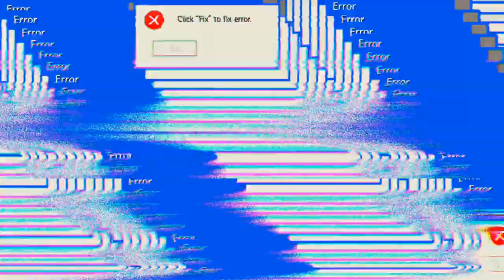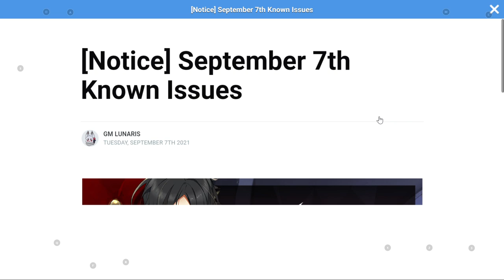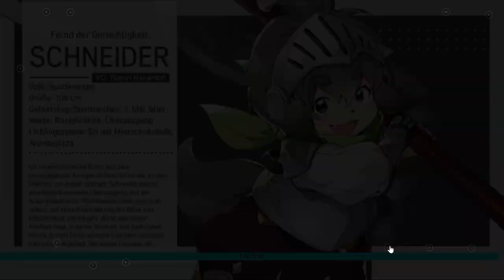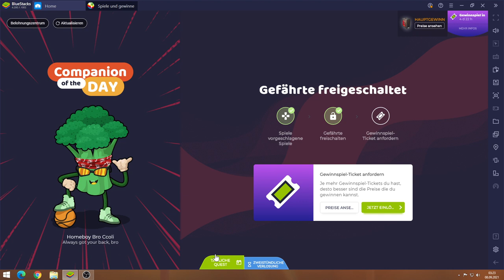Lord Of Heroes #08.09 JndT (BlueStacks)